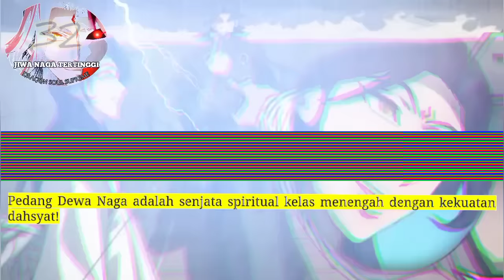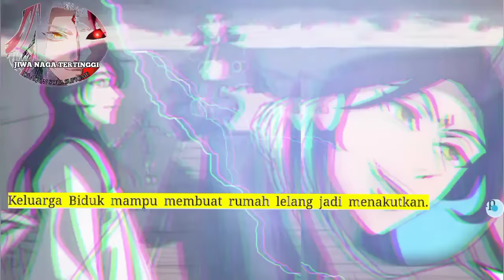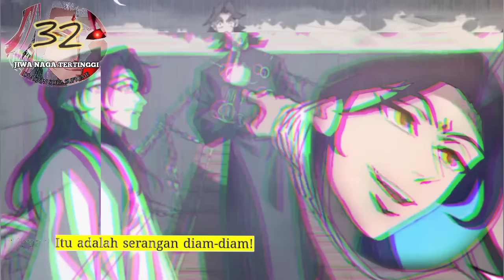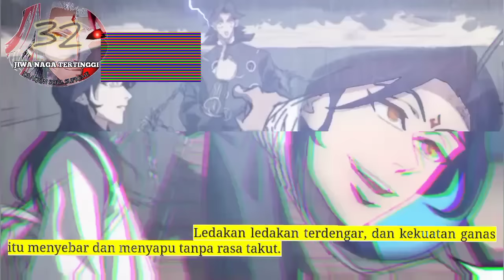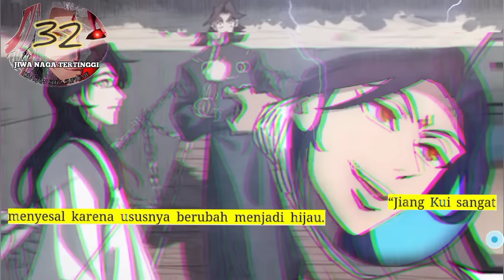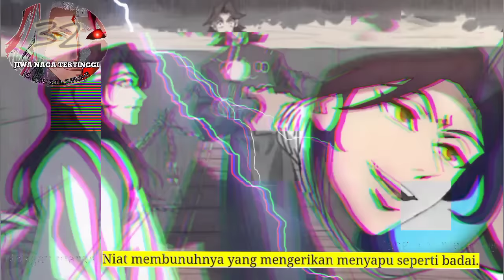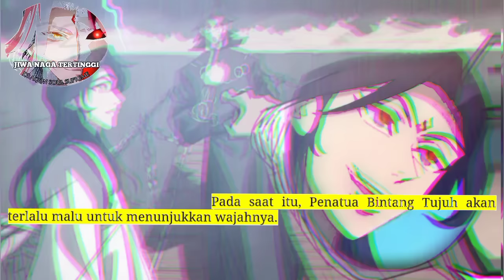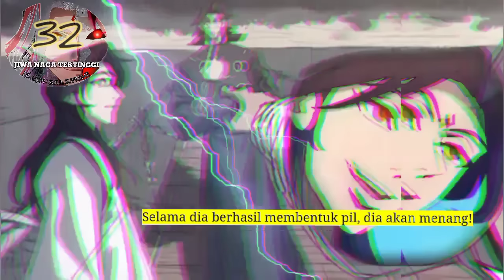Jiwa Naga Tertinggi season 32